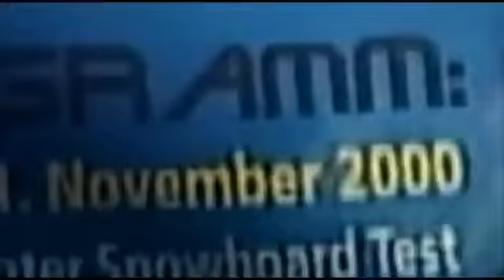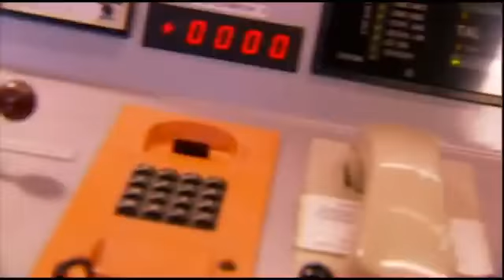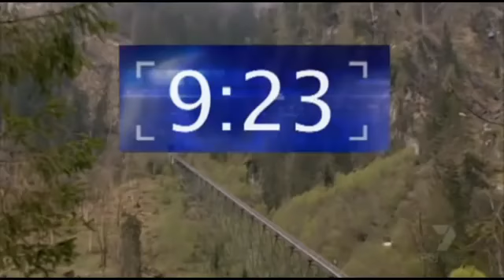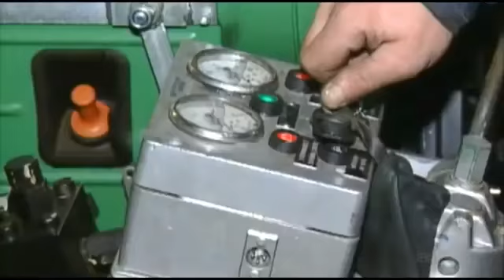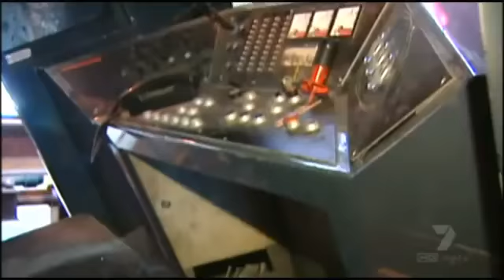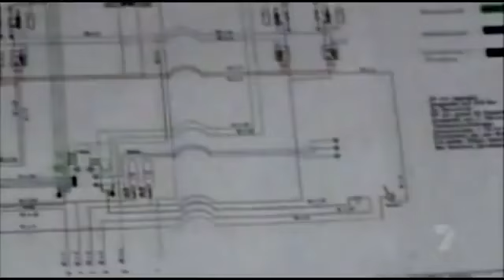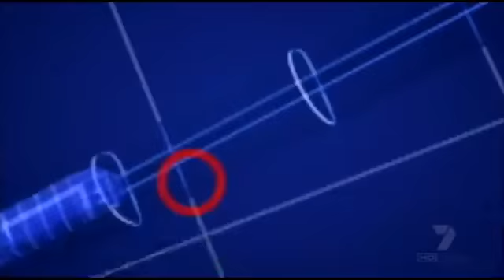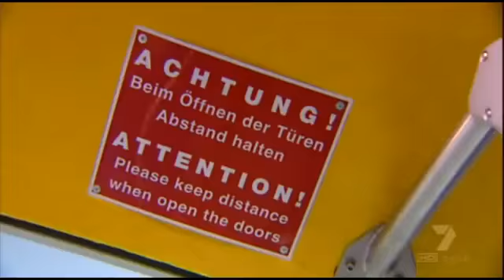Kaprun Train Disaster - Film documentary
Kaprun Train Disaster